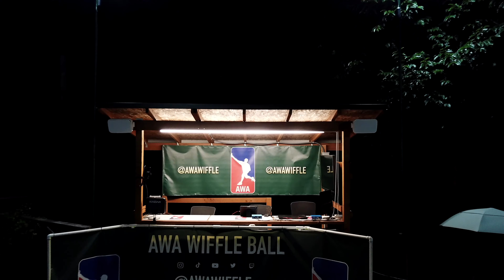2024 AWA World Series Preview | Enforcers vs. Aces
It all comes down to this, the 6th seeded Enforcers take on the 1st seeded Aces in the 2024 AWA World Series starting October 1st at 5:45 PM PST. In a best of seven game series who do you have?

Play Fantasy Wiffle Ball!

AWA Wiffle Stats!